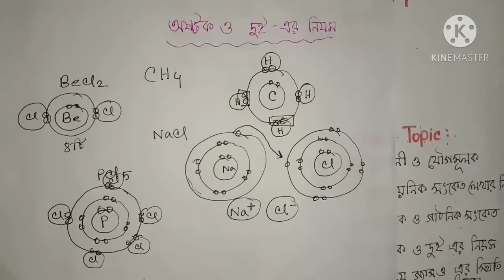Confusion in Octed Rule & Duet Rule?😂Clearcut Concept [অষ্টক ও দুইয়ের নিয়ম]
SSC chemistry question 2026

SSC chemistry suggestion 2025

ssc chemistry question 2025

এইচএসসি রসায়ন সাজেশন ২৪

ssc রসায়ন ১ম পত্র সাজেশন ২৪

hsc রসায়ন ২য় সাজেশন ২৪

রসায়ন প্রশ্ন ২৫

রসায়ন প্রশ্ন ২৫

রসায়ন শর্টকাট সাজেশন ২৫

short suggestion hsc 24

New curriculum ssc exam pattern 25 exam

নতুন কারিকুলামে ssc এক্সাম কেমন হবে